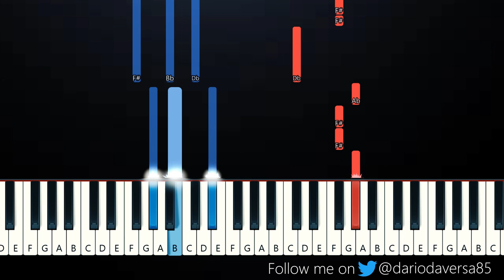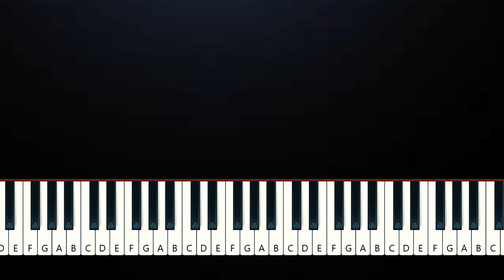Renee Rapp - Tattoos (Piano Tutorial)